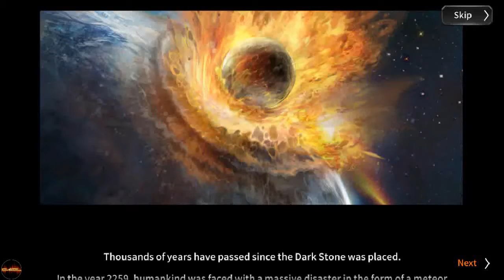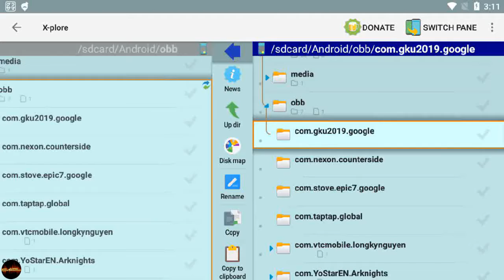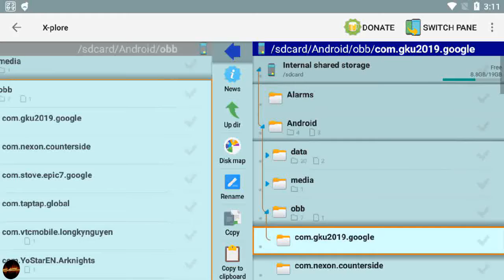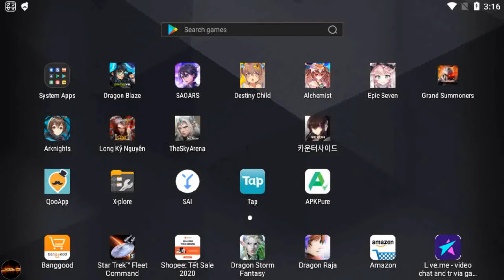[The Sky Arena][New Game Mobile] gameplay with MOD on Android/iOs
Download Link/Tải Game Tại:
-Non Mod version:
▶ COLLECT POWERFUL HEROES ◀
Over 200 heroes with unique skills and equipment. Collect and power up heroes that best suits your strategy and build the ultimate Sky Arena army.

▶ MASSIVE STORY CAMPAIGN ◀
Battle your way through over a hundred stages to protect the kingdom from being overrun by mysterious monsters.

Challenge powerful bosses of five different attributes. Their attacks are unpredictable and ruthless but a grand prize will be granted to the victorious.

▶ INTENSE PVP BATTLE ◀
Want to know if your Sky Arena army is strong enough to reach the top of the ladder? Go face to face with top players at the Arena.

▶ BUILD YOUR TOWN ◀
In order to build an army, you need to establish a stronghold. Gather gold by slaying monsters and construct facilities that will power up your army.

▶ GUILD WARS ◀
Team up with your friends and create a guild. Battle other guilds and capture domains that produce valuable resources.

▶ STRESS RELIEVING AUTO MODE ◀
Growing your army in The Sky Arena is no easy task. That’s why we prepared an auto mode that will make the process of leveling up less troublesome.